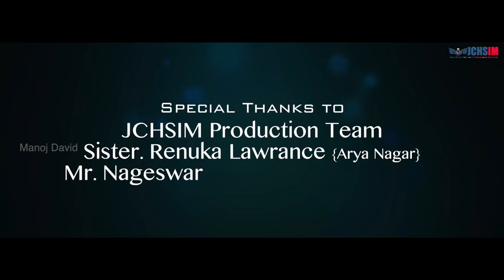ASHIRWADAMULU || NEW LATEST TELUGU CHRISTIAN SONG - HD || MANOJ DAVID || -2018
SONG OF BLESSINGS BY MANOJ DAVID

ఆశీర్వాదములు మాపై కుమ్మరించుమయా..
అనుదినము వాటిని మాపై ప్రత్యక్ష పరచుమయా...
                                         II  ఆశీర్వాదములు II

అబ్రాహాము-ఇస్సాకు-యాకోబు దేవుడా..
దావీదు-సొలొమోను ల సింహా ఆసీనుడా..
                                         II  ఆశీర్వాదములు II
అబ్రాహామును దర్శించి,ఇస్సాకు ను దీవించి , యాకోబు ను ఇశ్రాయేలు గా చేసావయ్యా.
                           II  అబ్రాహాము ఇస్సాకు  II (2)
                                   II  ఆశీర్వాదములు II

దావీదును రాజుగా చేసి , సొలొమోనుకు జ్ఞానమిచ్చి
దావీదు కుమారుని గా వచ్చావయ్యా.. || 2 ||
                                II  ఆశీర్వాదములు II